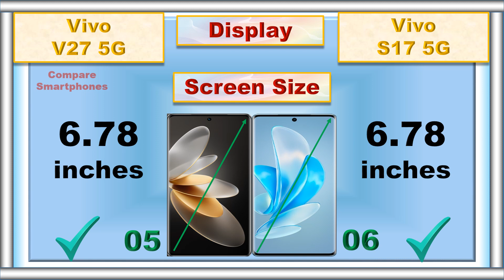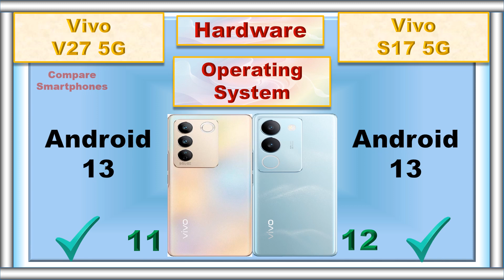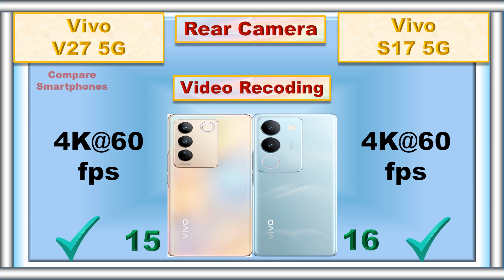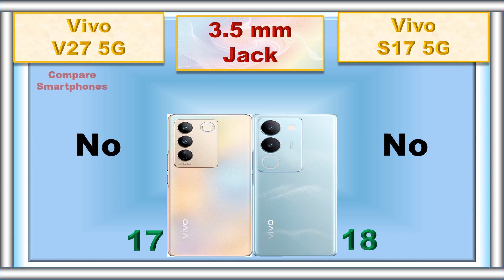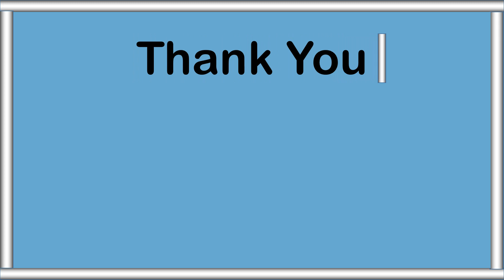Vivo S17 Vs Vivo V27 Comparison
Are you looking for a new phone but can't decide between Vivo S17 Vs Vivo V27? In this video, we'll compare the two phones to help you make an informed decision. We'll look at their design, features, performance, and more. We'll also discuss the pros and cons of each phone so you can decide which one is right for you. So join us as we compare the Vivo S17 Vs Vivo V27!
Vivo V29 Vs Vivo S17

0:00 Intro
0:04 Battery
0:09 Fast Charger
0:16 Weight
0:23 Thickness
0:31 Display Type
0:38 Screen Size
0:45 Refresh Rate
0:51 Resolution
0:58 Screen to Body Ratio
1:07 RAM
1:16 Storage
1:26 Card Slot
1:34 Processor
1:43 GPU
1:49 Operating System
1:59 Rear Main Camera
2:10 Rear Second Camera
2:23 Rear Third Camera
2:30 Rear Camera Video Recording
2:41 Main Front Camera
2:52 Front Camera Video Recording
2:59 3.5 mm Jack
3:05 Loud Speaker
3:11 Fingerprint Scanner
3:19 USB Type
3:25 Network
3:32 Price
3:40 Summary
3:58 Final Result